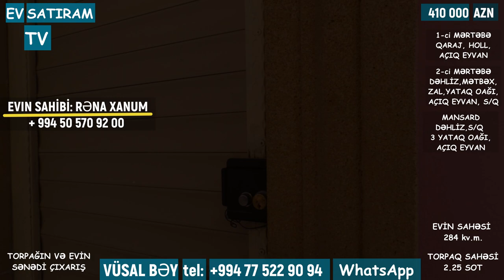👉SAHİBİNDƏN! HƏYƏT EVİ 🏡SATILIR BADAMDARDA/Недвижимость в Баку/ EV SATIRAM TV/ bag evleri /ev satışı